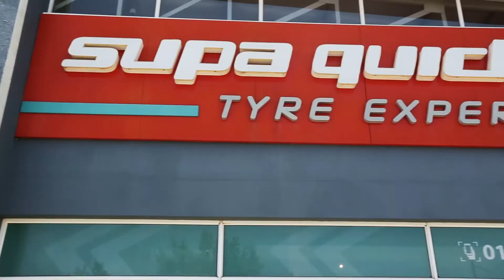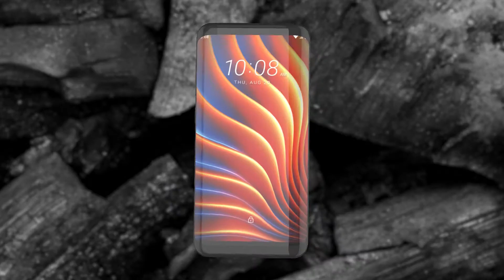Showreel 2021 | Finetune Studios